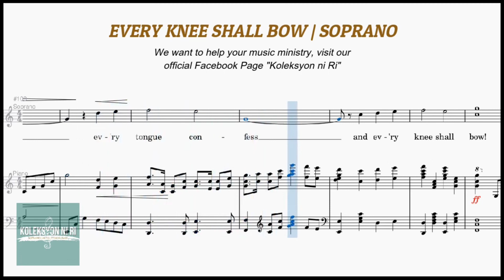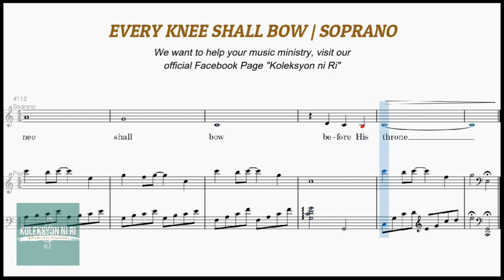Every Knee Shall Bow | Soprano | Vocal Guide by Sis. Aya Hilario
Words and Music by Brigette Shevy